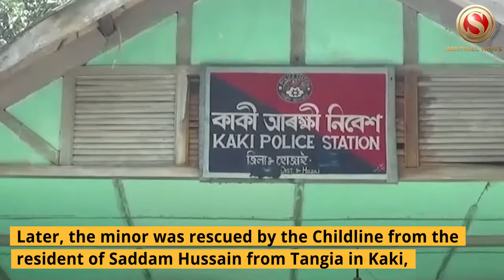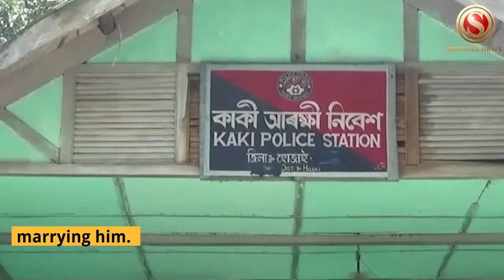16 year old minor rescued by Kaki Childline in Lanka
A 16 year old girl was rescued by a team of Kaki police and Childline department on Thursday evening in Lanka.
As per reports, one Saddam Hussain allegedly manipulated the minor into eloping with him and marrying him.
Later, the minor was rescued by the Childline from the resident of Saddam Hussain from Tangia in Kaki, however, Saddam Hussain was reported absconding.
Notably, the minor was handed over to Kaki Police Station, later she was sent to Nagaon.